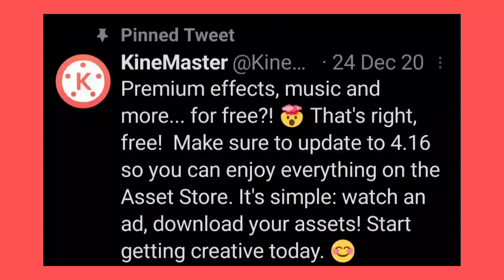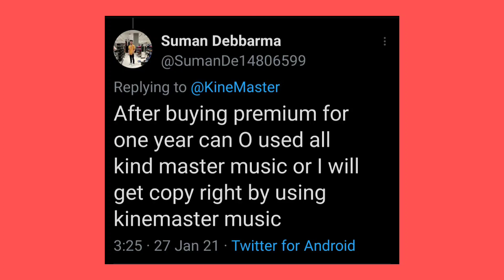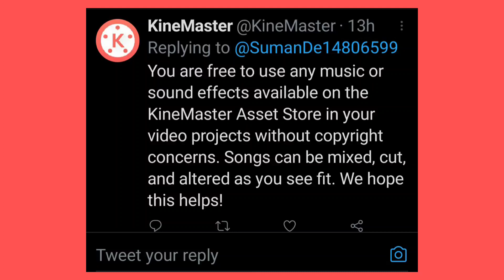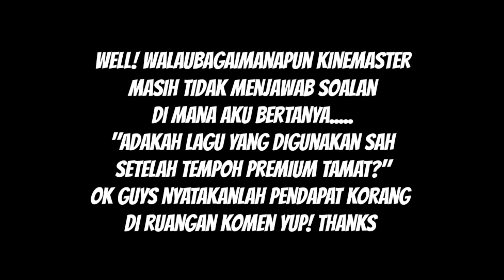Boleh ke.., kita guna LAGU-LAGU yang APLIKASI KINEMASTER sediakan..?!